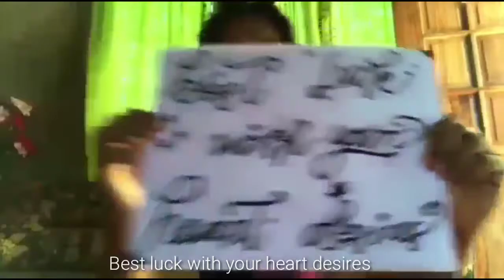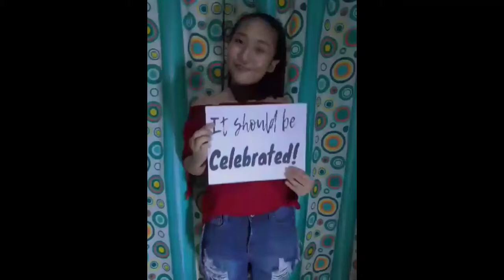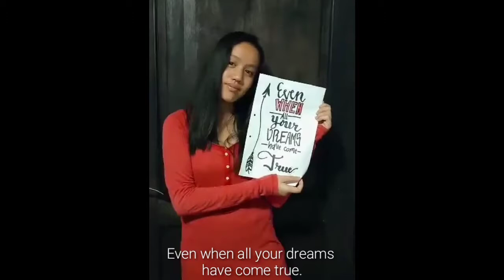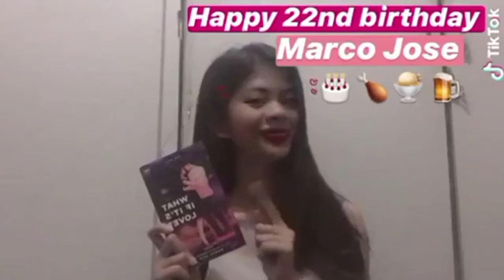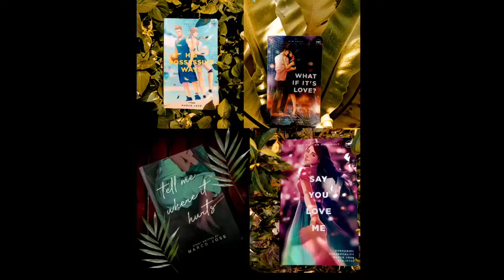Marco Jose | 22nd Birthday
[From Repas Bacolod Chapter]